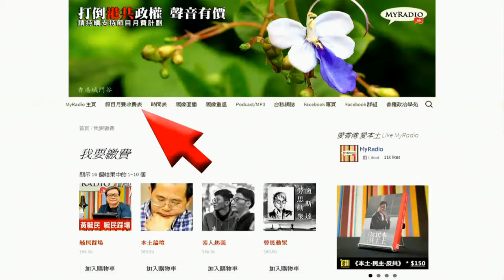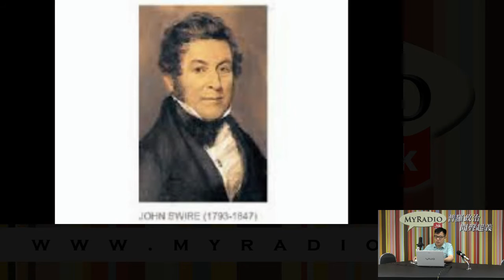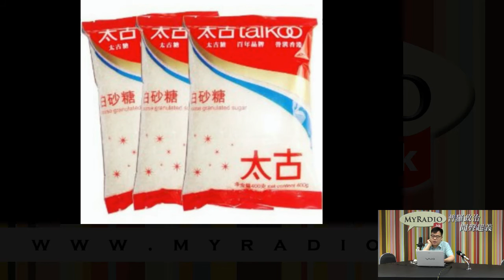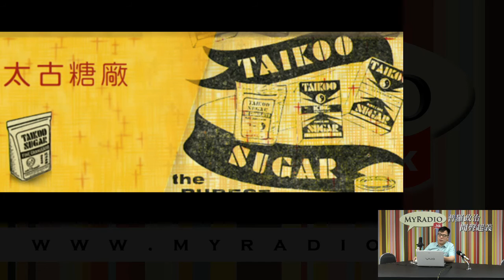香港製造 151022 ep108 香港航運業巨人：太古洋行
香港製造 151022 ep108
主持     沙比
主題     香港航運業巨人：太古洋行